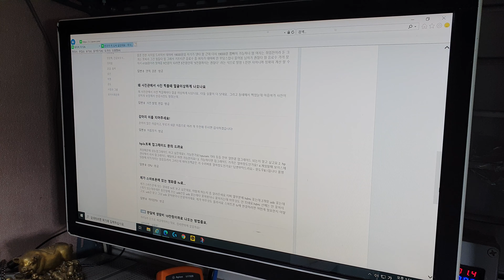로지텍애니웨어3 마우스 수리후 테스트 과정입니다.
로지텍애니웨어3 마우스 보완 수리후 테스트 과정입니다.
서울로지텍마우스사설as 나윤테크 입니다.